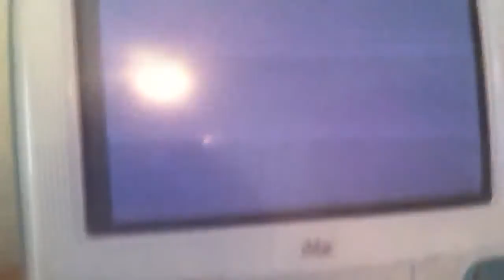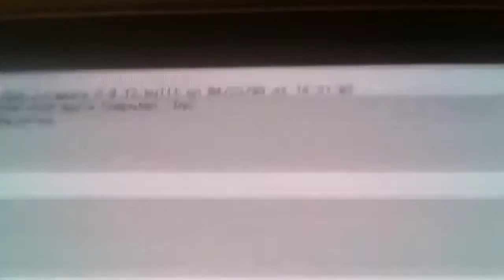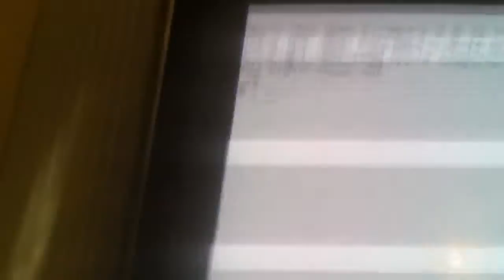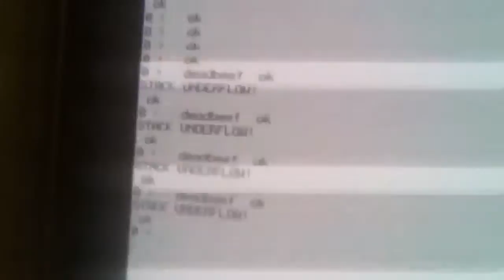OpenFirmware on iMac G3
Commands:
boot cd:,\\tbxi

Others: Please refer to comments.